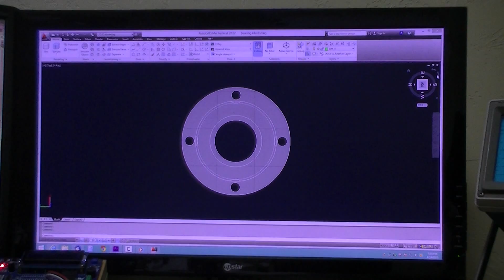AutoCAD 3D in Action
A part that I drew in AutoCAD 2012 and then made in our shop.
antimatter(at)antimatter.me